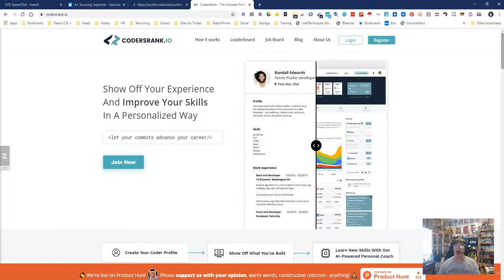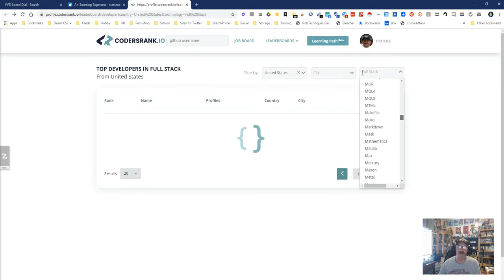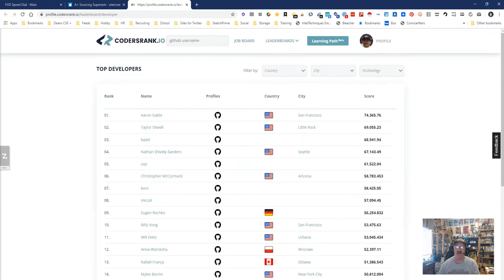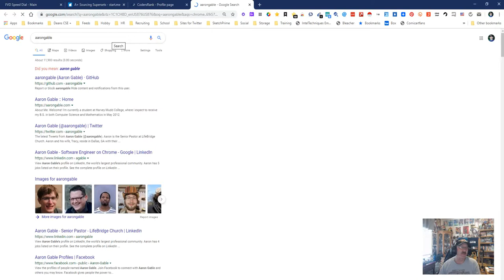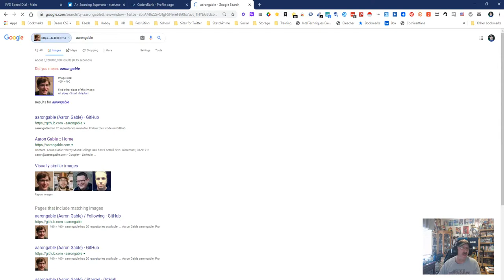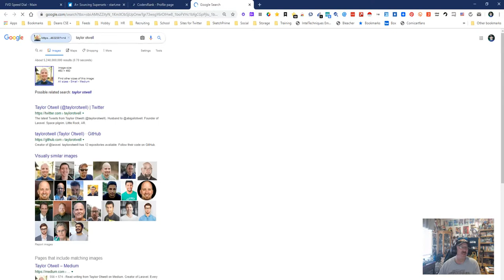codersrank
A gret place to source